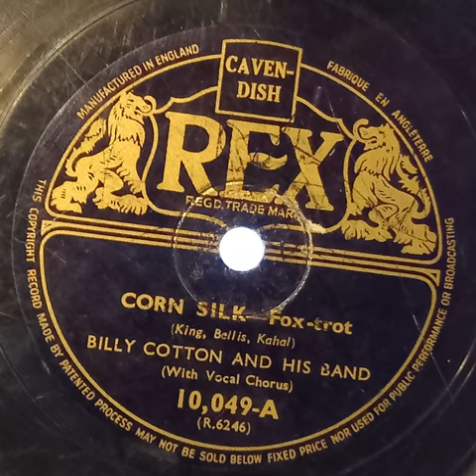Corn Silk - Billy Cotton And His Band (1941)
Corn Silk
Billy Cotton And His Band
1941
Rex Record
Shellac
78RPM

Been awhile since I've posted, hasn't it? You can't get rid of me for that long though! Enjoy this song.